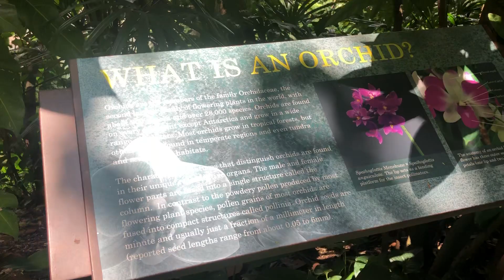The most beautiful city state Singapore